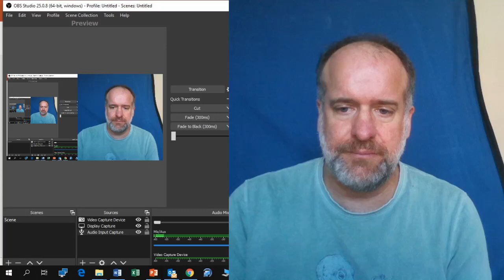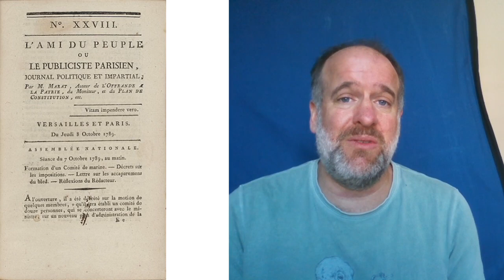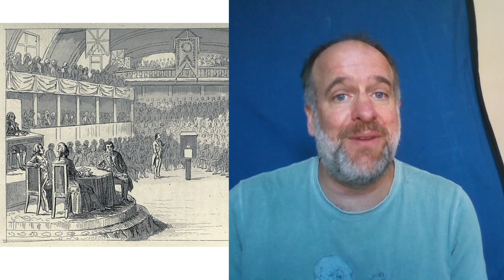5 Minute Histories - The Death of Marat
A purveyor of fine histories tells the story of the the murder of one of the leaders of the French Revolution.